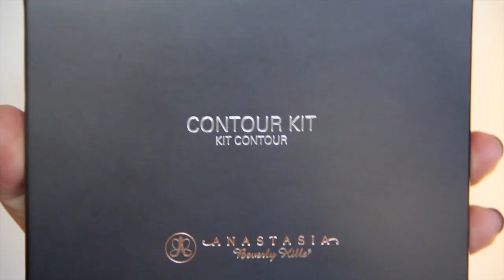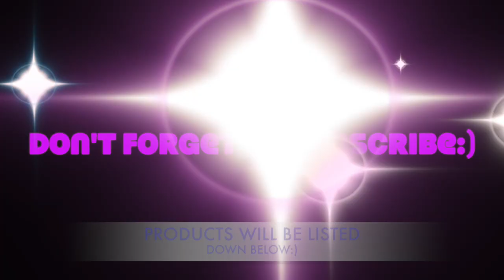Sweet Date Night Makeup Look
Here is a look that i wore last night for our Wedding Anniversary using my Smashbox On The Rocks Palette:)